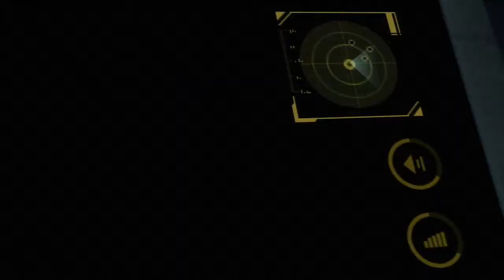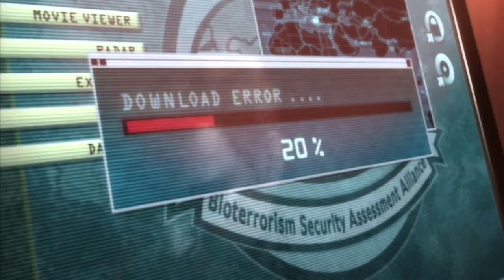Resident Evil Revelations Gameplay Walkthrough Part 19 - Hacked (Episode 9)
Resident Evil Revelations Walkthrough! Walkthrough and Let's Play Playthrough of Resident Evil Revelations with Live Gameplay and Commentary on PS3, XBOX 360 and PC in high definition.